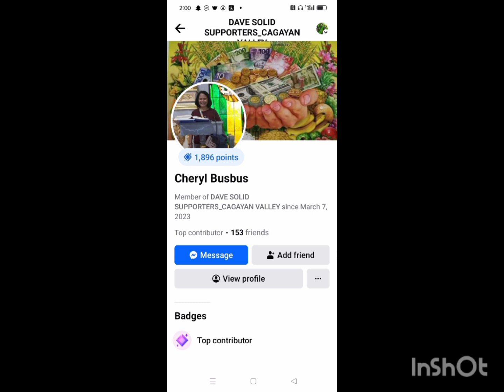SEPTEMBER 4 2023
THE TOP 30 ACTIVE SIGNER BY BEAUTIFUL ADMIN NANENTH